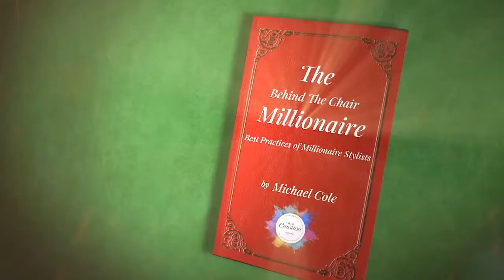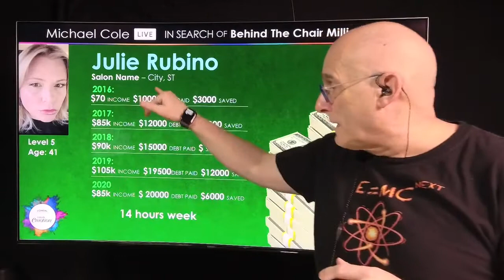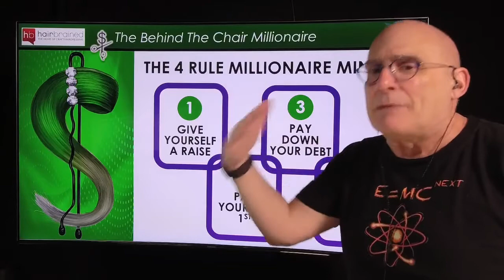Behind The Chair Millionaire #9 with Julie Rubino-Silently Discreetly Becoming a Millionaire Stylist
Behind The Chair Millionaire #9
My good friend & special guest Summit L5  Hair Jedi /Summit Coach Julie Rubino of Shear Art Tampa FL is back for an encore but this time to share her remarkable secrets on becoming an “invisible millionaire” ...
This is an absolute must watch for any SP looking for ways to quietly silently discreetly becoming a millionaire stylist.
This interview promises to be a fascinating/lifesaving conversation that’ll blow the sides off of your financial brain box!
Cha-Ching Kaboom